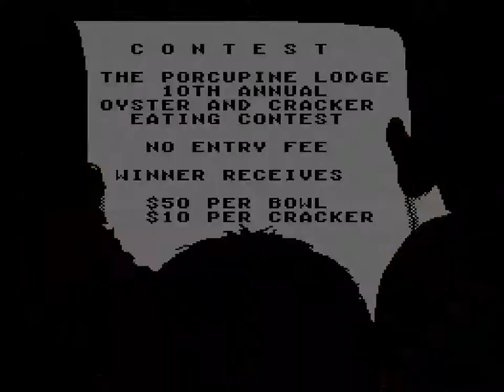Three Stooges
IRRITATING! Just plain irritating!